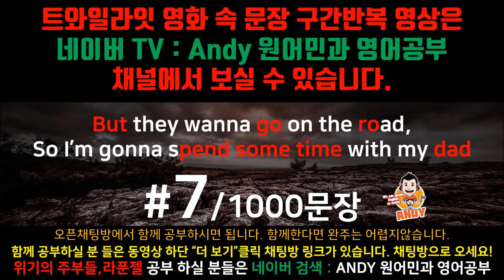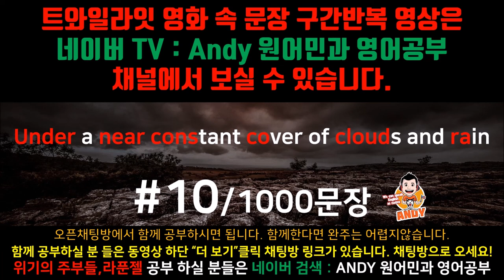[영화쉐도잉]구간반복 #6~10 트와일라잇 효과적으로 "영어 귀뚫기" 영어듣기 잘하는법